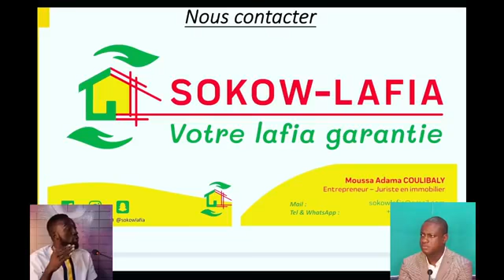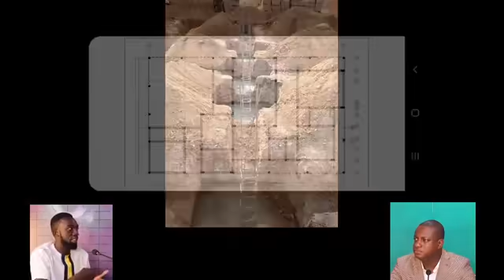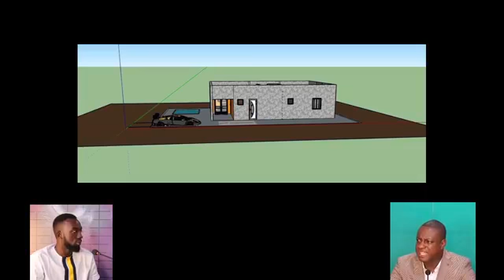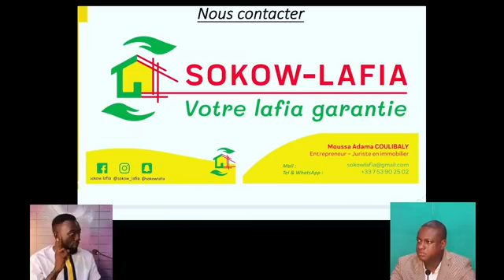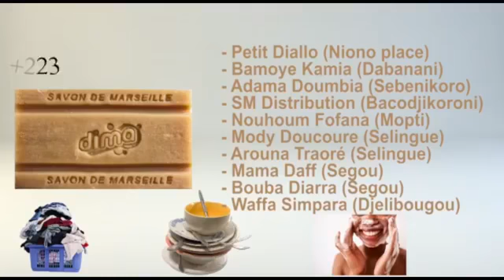OM TV : LOGEMENTS SOCIAUX : ANNULATION DE LA LISTE CLANDESTINE PAR LES AUTORITES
OM TV : THIERNODECRYPTE /
1. LOGEMENTS SOCIAUX :
    ANNULATION DE LA LISTE
    CLANDESTINE PAR LES
    AUTORITES
2. ENTREPRISE '' SOKOW - LAFIA ''
    NOUS PARLE DE L'ACHAT DE
    TERRAIN EN TITRE FONCIER &
    CONSTRUCTION